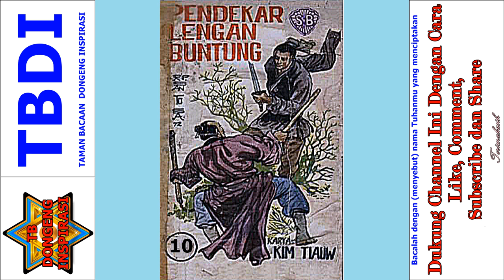Seri Cerita Silat Pendekar Lengan Buntung Jilid 10